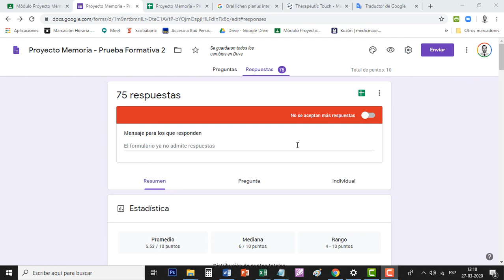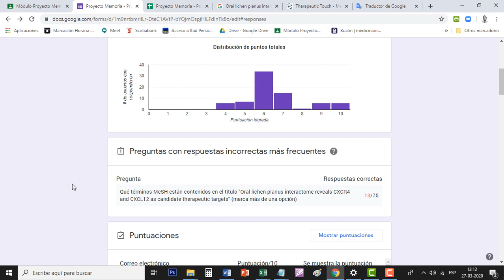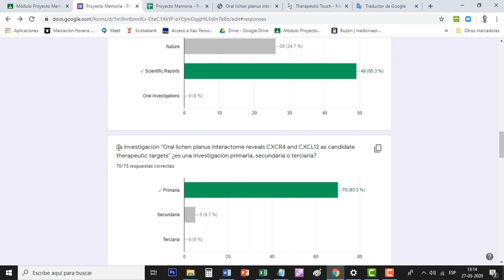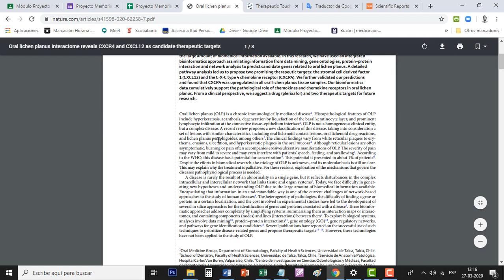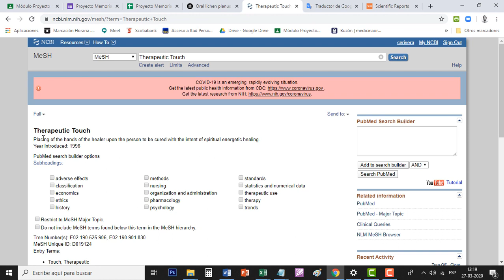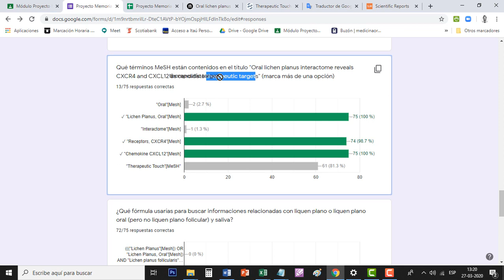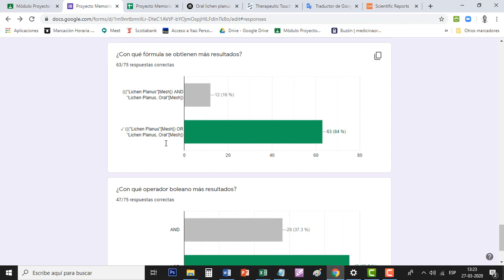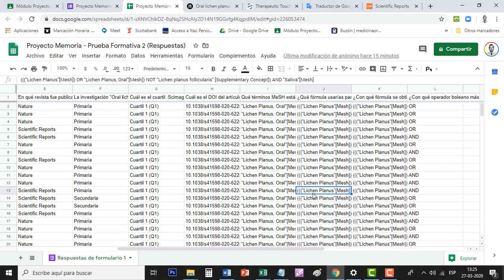Formación científica | Control formativo #2 | Revisión | Dr. César Rivera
Revisión de la segunda actividad formativa. La nota obtenida no se verá reflejada en el el histórico de calificaciones del curso. Es una prueba de diagnóstico para evaluar la comprensión y adquisición de conocimientos preparándolos para actividades procedimentales futuras.

Módulo: Proyecto memoria 3423B612.
Año: 2020.
Unidad: 1 "Nivelación.
Control: Formativo 2.
Público: Estudiantes de odontología (pregrado).
Profesor responsable: Dr. César Rivera, Magíster en Patología Oral y Doctor en Medicina Oral. Departamento de Estomatología, Universidad de Talca.